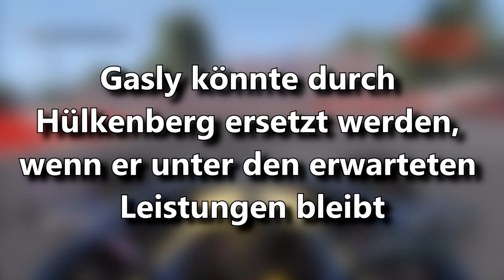Nico Hülkenberg 2020 zu RED BULL? | F1 Gerüchte | Maik's F1 Channel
Hallo F1 Fans und willkommen zu einem weiteren Video. Heute mal eine reine Gerüchte News. Ich habe da so ein paar Gerüchte mitbekommen, die ich euch nicht vorenthalten möchte.